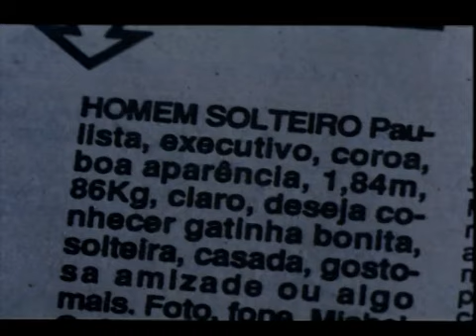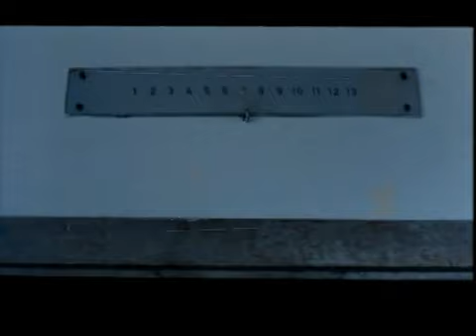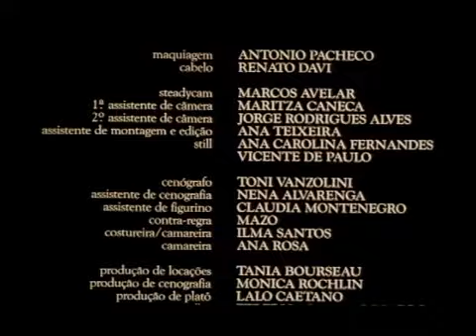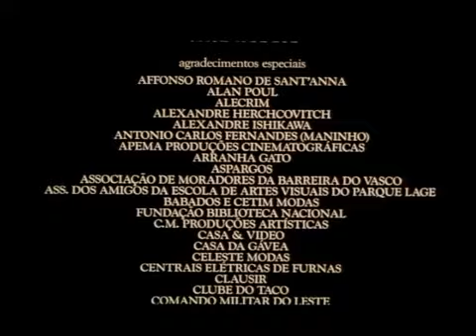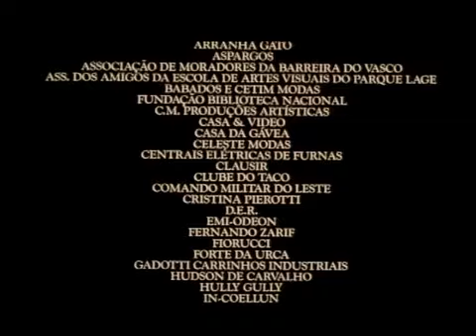CURTA - DIÁRIO NOTURNO - 1993 (COMPLETO)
DIÁRIO NOTURNO

Ano: 1993
País: BR
Cidade: Rio de Janeiro
Estado: RJ

Sinopse
"(...) uma mulher nos seus quarenta anos, cuja vida é dirigida por uma rotina tediosa e sem emoção. Ela trabalha numa repartição pública, há 16 anos, onde carimba, numera e rubrica documentos idênticos. É solitária, e se refugia do mundo no seu apartamento moribundo. A sua única fuga é através dos seus sonhos, que são cheios de vida, fantasia e emoção." (FBR/26)
Gênero
Drama

Melhor Filme no Festival de Brasília, 26, 1993, Brasília - DF.
Produção
Companhia(s) produtora(s): Estúdios da Barra Cinema e Vídeo; Mil e Uma Produções
Produção: Gardenberg, Sylvia; Gardenberg, Monique
Direção de produção: Castro, Bia; Franco, Lula Leite
Produção executiva: Figueiredo, Mariza

Identidades/elenco:
Marieta Severo
Vera Holtz
Chico Diaz
Kiki Lavigne
Participação especial:
Tony Ramos
Otávio Muller
Marina Lima.

Produção - Dados adicionais
Secretaria de produção:
Produção de locação: Bourseau, Tania
Motorista: Trevisan, Fabio; Correa, Marcos; Joel; Jorginho; Apertadinho, Carlinhos; Santos

Argumento/roteiro
Roteiro: Gardenberg, Monique

Direção
Direção: Gardenberg, Monique
Assistência de direção: Guimarães, Olívia; Fernandes, Bruno
Continuidade: Luz, Fernanda

Fotografia
Direção de fotografia: Farkas, Pedro
Assistência de câmera: Caneca, Maritza; Alves, Jorge Rodrigues
Fotografia de cena: Fernandes, Ana Carolina; Paulo, Vicente de

Dados adicionais de fotografia
Chefe eletricista: Aridalto
Eletricista: Graudo; Marajá; Alan Paulo; Eduardo; Pedrinho
Maquinista: Estevão, Moacir; Paquetá; Negão, Zé Luiz

Som
Som direto: Muricy, Toninho

Dados adicionais de som
Operador de microfone: Calaça, Renato

Montagem
Montagem: Rathery, Isabelle
Assistente de montagem: Teixeira, Ana
Montagem de som: Rathery, Isabelle

Direção de arte: Bueno, Clovis
Figurinos: Pies, Marcelo
Cenografia: Vanzolini, Toni

Dados adicionais de direção de arte
Assistencia de cenografia: Alvarenga, Nena
Contra-regra/acessórios de cenografia: Mazo
Produção de cenografia: Rochlin, Monica
Cabelereiro: Davi, Renato
Maquiagem: Pacheco, Antonio
Costureira: Santos, Ilma
Assistência de figurino: Montenegro, Claudia

Música
Música original: Tiso, Wagner

Dados adicionais de música
Intérprete(s): Monte, Marisa

Canção
Título: Preciso me encontrar
Autor da canção: Candeia
Intérprete: Monte, Marisa
Instrumentista: Tiso, Wagner - piano; Coimbra, Lui - cellos